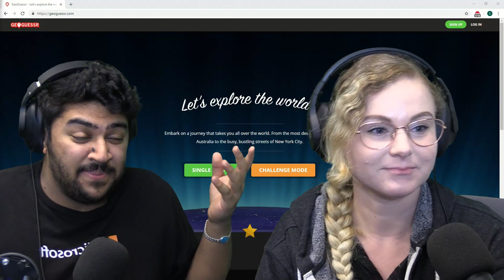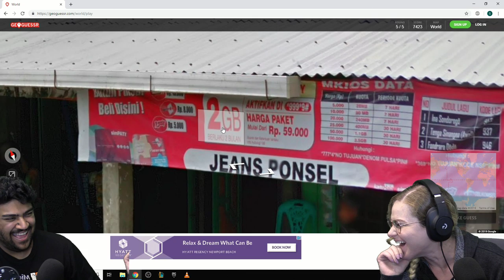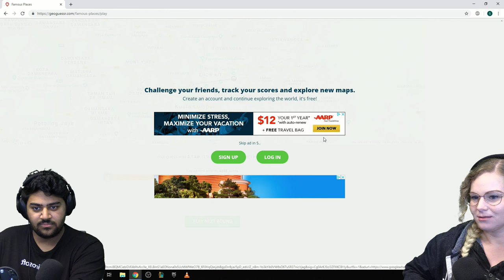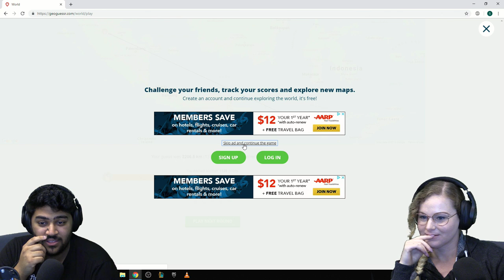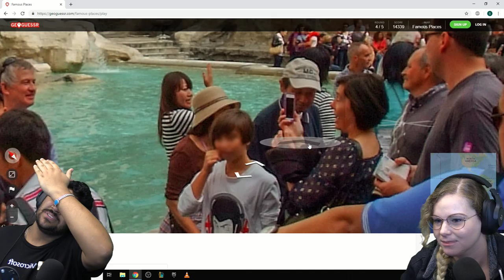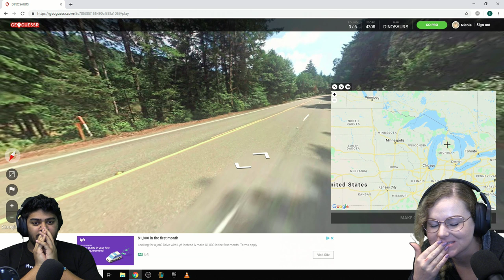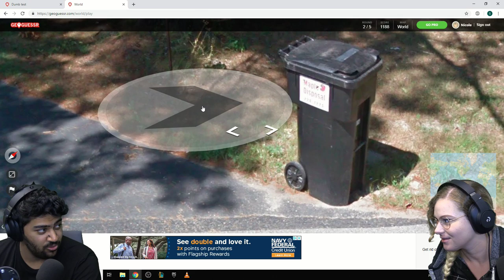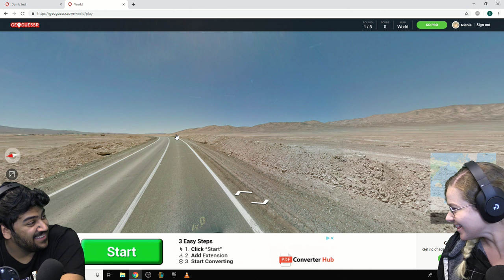Can You Guess The City From this Random Google Maps picture?!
Nicole Holly and Niraj from INPvP Challenge YOU to face off in GeoGuessr and see who can identify random places in our world from google maps.

Chance to win part of a $1000 PRIZE POOL

Join Us on every Wednesday - Friday at 3pm and play games with Mobcrush
Starting next week, join Sam Proof every morning M-F for Help Desk live. If you’ve got problems or questions with live-streaming, he’ll help answer them!

Wed 3pm - Streamers Corner
Thur 3pm - Nicole Plays
Fri 3pm - Mobcrush After Hours
Coming Soon
M-F TBD am - Streamers Help Desk Live